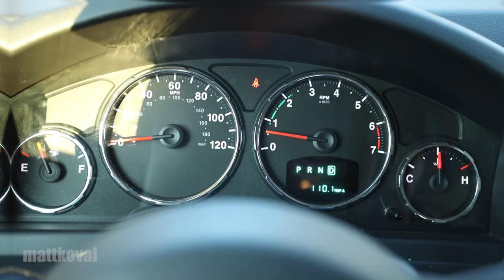Seat Belt Safety Has Gone Too Far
Little did you know the true dangers of not wearing your seat belt, thanks to the latest in safety precautions. "Hey Matt, what camera do you use?"

Another Matt Koval short, with production support from Ryan Brown and NB Pro Media.

What bad seat belt habits do you have? Do you put your seat belt on right away or wait a minute?